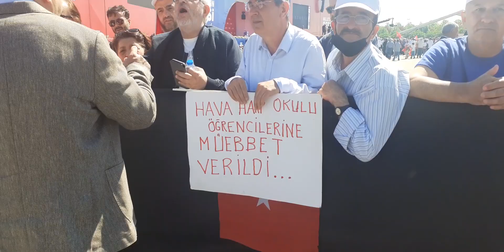İSTANBUL MALTEPE MİTİNG ALANI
İstanbul Maltepe miting alanı canlı yayınımız devam ediyor kemal kılıçdaroğlu sesleniyor sevgili dostlarım.
birlikte mücadele etmeliyiz, vatan bizim vatanımız, millet bizim milletimiz, demokrasiden vazgeçmeyeceğiz,
herkes bizim insanımız, ayrıştırma yapmadan, herkes insanca yaşayacak .Milletin Sesi' mitinginde Kılıçdaroğlu sahnede: 'Biz kazanacağız, söz veriyorum!'
Hak, hukuk, adalet çağrısıyla CHP, 'Milletin Sesi' mitingi için Maltepe'de toplandı. Saat 18.00'de başlayan mitingi Cumhuriyet ekibi alandan bildirdi. CHP Genel Başkanı Kemal Kılıçdaroğlu, açıklamalarda bulundu. Kılıçdaroğlu, "Uzun süredir söyleyecekleri elle tutulur hiçbir şey kalmadı artık. Uzun zamandır değişim rüzgarları esiyor. Türkiye değişime hazır" dedi.